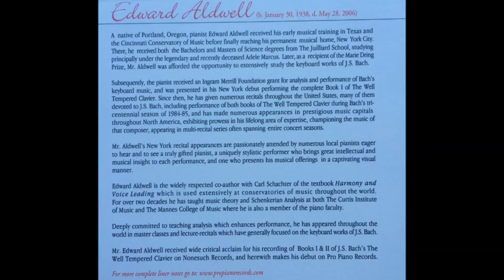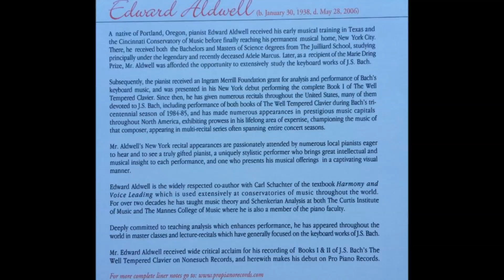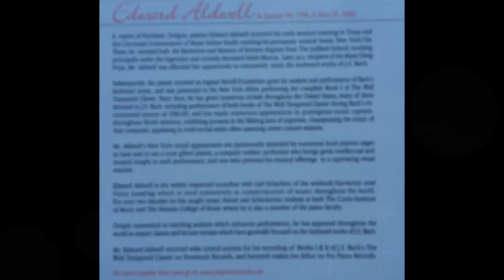21. Interludium - Allegro pesante, Edward Aldwell, Piano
Paul Hindemith (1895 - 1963): Ludus Tonalis
.  Interludium - Allegro pesante
Pro Piano Records Catalogue # PPR 224508
URC # 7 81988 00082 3